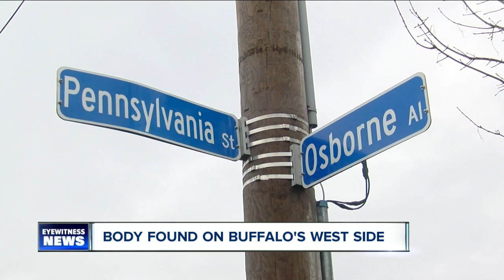Body found on Buffalo's west side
Police are investigating a body found on Buffalo's west side.